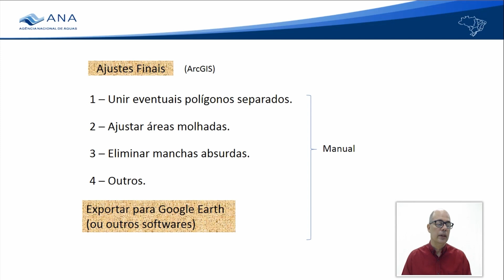Geração de Manchas para Classificação de Barragens - Ajustes finais - M1